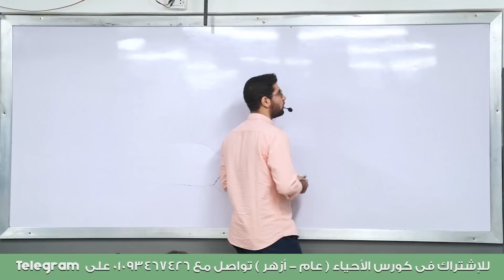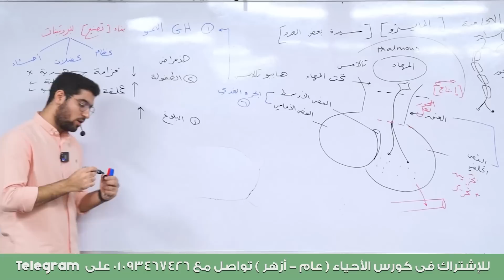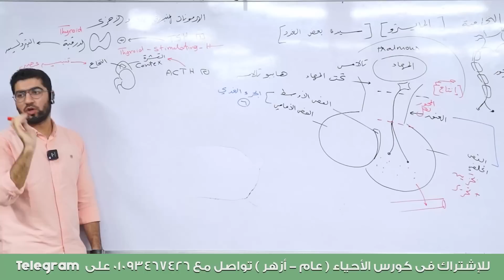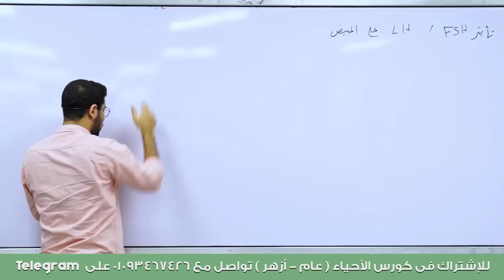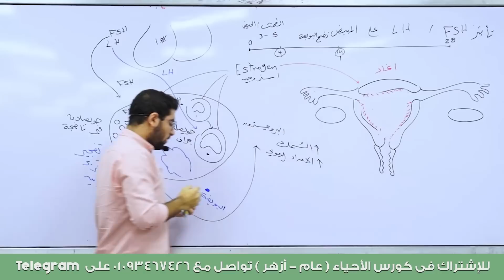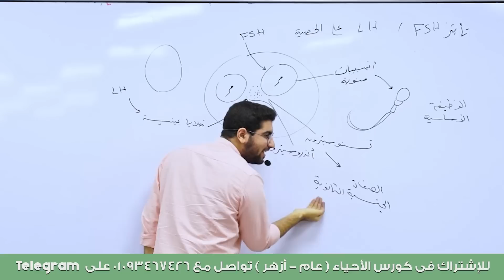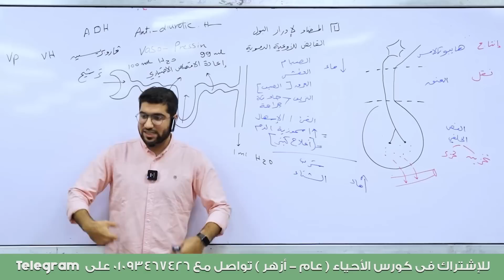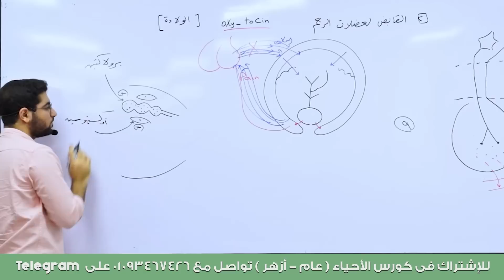شرح الغدة النخامية كاملةً ✅♥️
بسم الله نبدأ دروبًا جديدة آملين ألا نتعثر ❤️

إن شاء الله كل حصص السناتر هتنزل على اليوتيوب بانتظام بشكل أسبوعي

وحبايبي اللي عايزبن يكملوا معانا بتفاصيل أكتر وفيديوهات 3D وحل الكتاب الجوهري + كتب تانية ممكن يشتركوا هنا على المنصة
لينك

السناتر المتواجدين بيها

يوم الاتنين :
١-سنتر اوك الهرم ✅
الساعة ٨:٠٠ ص

اللوكيشن: ١٨ شارع ناصر الثورة بعد سوبر ماركت بيم-الهرم
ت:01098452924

٢-سنتر VIP المنيب✅
الساعة ١١:٠٠ص
اللوكيشن:شارع جسر الكونيسة بعد مسجد السلام أمام
اسواق الجيزاوي-المنيب-الجيزة
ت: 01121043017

٣-سنتر الفا شبرا✅
الساعة  ٢:٣٠ م
اللوكيشن: ٣٧ شارع الخشاب- جنب محطة مترو روض الفرج-شبرا مصر
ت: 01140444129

٤-سنتر حورس امبابة✅
يوم الثلاثاء
الساعة ٨:٣٠ ص
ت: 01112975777